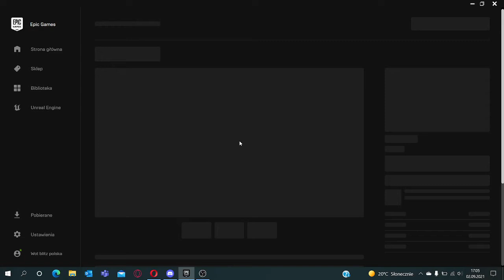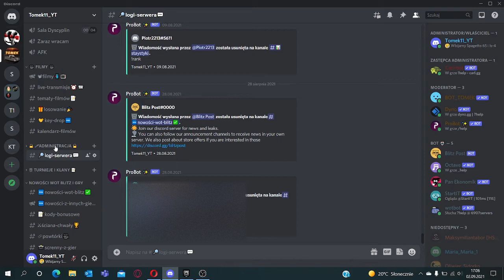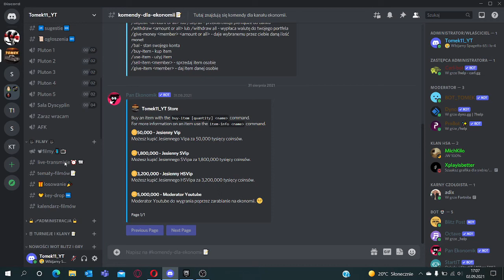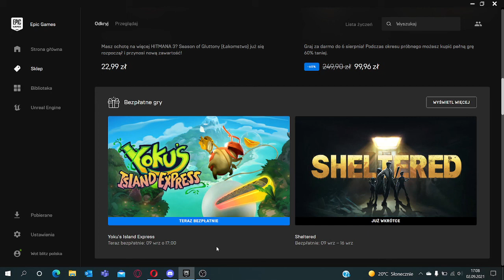Yoku's Island Express - nowości z innych gier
Cześć witajcie z tej strony Tomek11 a dzisiaj kolejne nowości z innych gier w , których zobaczymy nową grę na epic games.

Kod do Key-drop z nim 2,17zł na start:
TOMEK11_YT